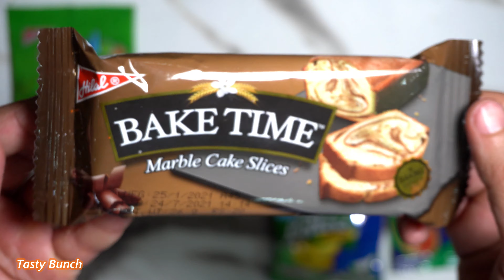Some Lot's of Candies opening ASMR | All new Candies and Jelly | Candies unwrapping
All new Candies Chocolates Jelly Cake wafer Rolls .